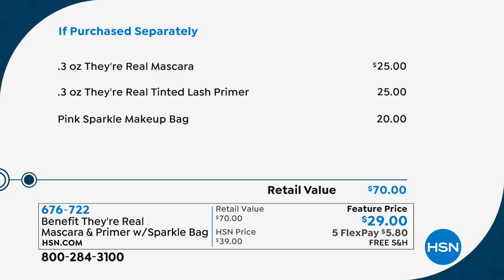Benefit Cosmetics They're Real Mascara Lash Primer wit...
Benefit Cosmetics They're Real Mascara   Lash Primer with Sparkle Bag

This set includes one fullsize They're Real Mascara in Black and one fullsize They're Real Tinted Primer complete with a pink sparkly makeup bag.

    .3 oz. They're Real Mascara  Jet Black
    .3 oz. They're Real Tinted Lash Primer
    Pink sparkle makeup bag

They're Real Mascara

    Lengthens, curls, volumizes, temporary lifts and separates the look of your lashes
    With a jetblack, longwearing formula
    Custom designed full size brush with two types of bristles

They're Real Tinted Lash Primer

    Tints, defines and primes
    Wear as a mascara primer to optimize the look of length and separation
    Wear alone to tint and define the look of lashes for a feathery, natural look
    Extra Flex brush is customdesigned to move with lashes for separation beyond belief
    Waterresistant gel formula with lash conditioning

Mascara and primer made in France makeup bag made in China